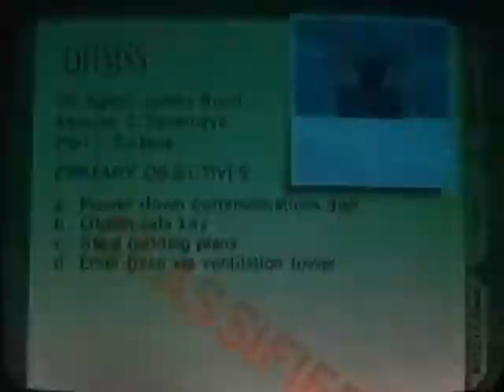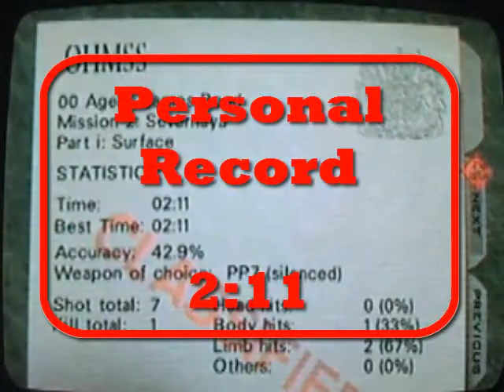GoldenEye Speed Run - Surface, 00 Agent (2:11)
My personal best time in Surface on 00 Agent Mode, 2 minutes, 11 seconds.